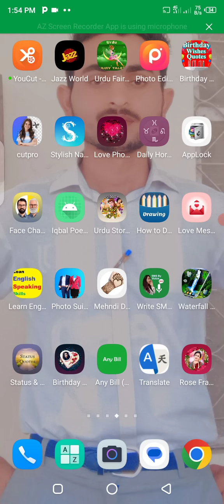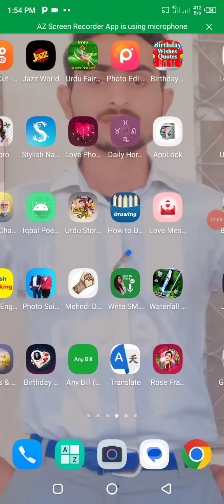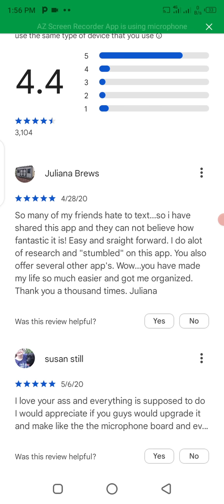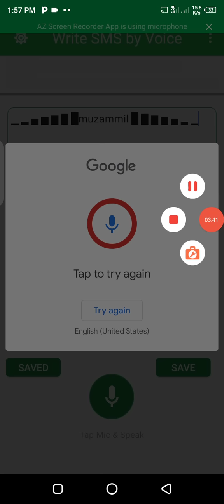Voice sms convert into writen form methods